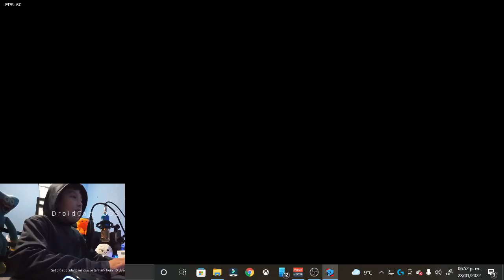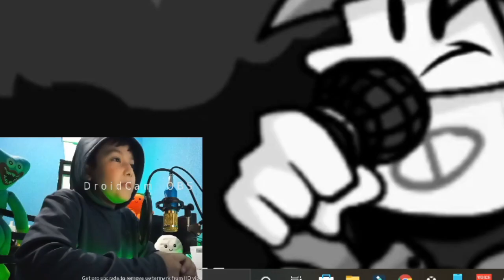Mickey aterrador contra Boyfriend (FnF mod Sunday Night Suicide) Playing fnf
En este video te divertiras y asustaras mucho conmigo, jugando el mod de Mickey Mouse¡

FRIDAY NIGHT FUNKIN GAMEPLAY ESPAÑOL LATINO VS MICKEY MOUSE SUNDAY NIGHT SUICIDE MICKEY CREEPYPASTA SUICIDE MICKEY  MICKEY MOUSE.AVI FNFFNF MICKEY FNF MODS TERROR CREEPYPASTA FNF